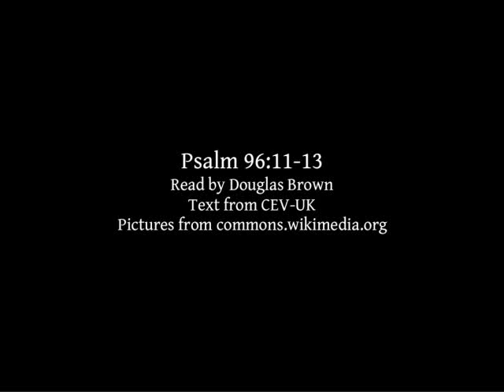Psalm 96:11-13 | Bible reading | Call to worship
Psalm 96:11-13, A call to worship